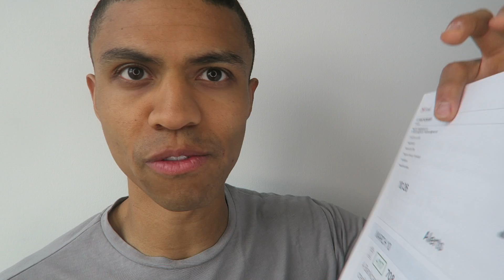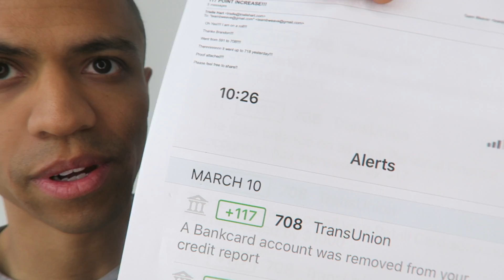117 POINTS BOOST || NO VERIFICATION || CREDIT REPAIR SECRETS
where we have credit repair letters that work and help you dispute items on your credit report!

117 POINTS BOOST || NO VERIFICATION || CREDIT REPAIR SECRETS

PAPERBACK of The Easy Section 609 Credit Repair Secret: Remove All Negative Accounts In 30 Days Using A Federal Law Loophole :

A lot of the questions you have can all be answered in this frequently asked questions area, so be sure to give it a read first.

If you buy $100 worth of bitcoin you and I both get $10 in FREE bitcoin with this

If you love this channel, my thumbnails and the fact that I post so many videos, send some love to Jera Sky, she's in charge of my youtube and makes it all happen: